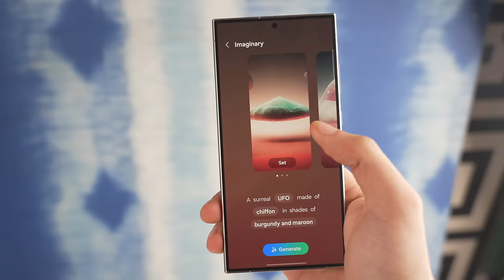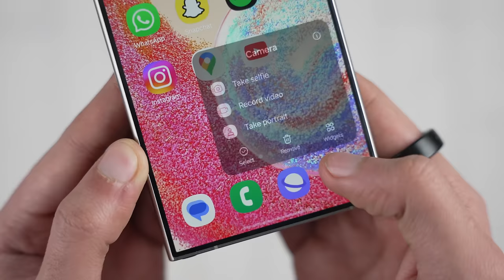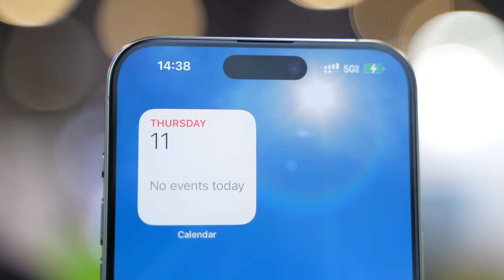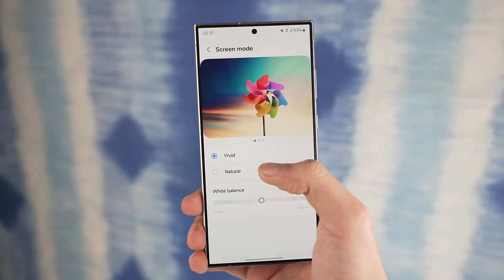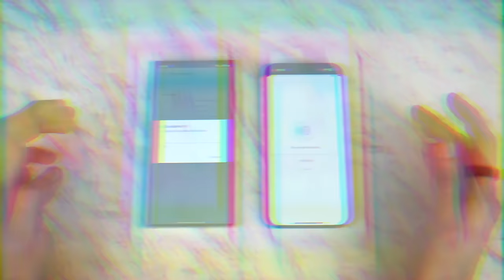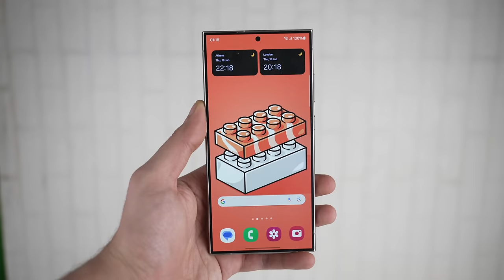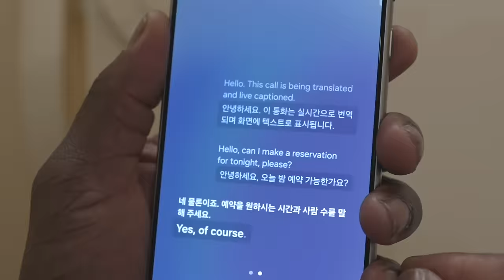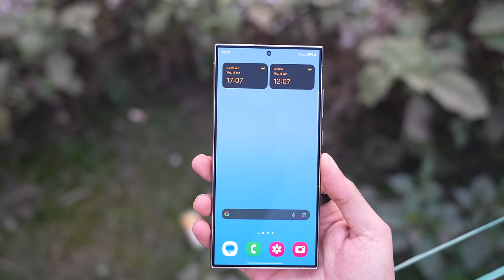Samsung Galaxy S24 Ultra - 3 Weeks Later...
Samsung Galaxy S24 Ultra 3 Weeks Later Review. Early Phone of the Year?